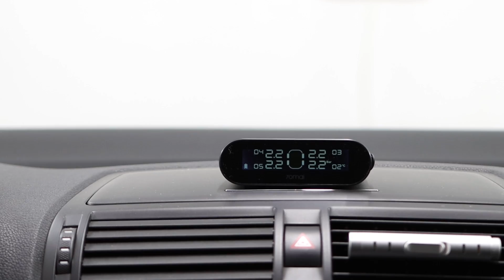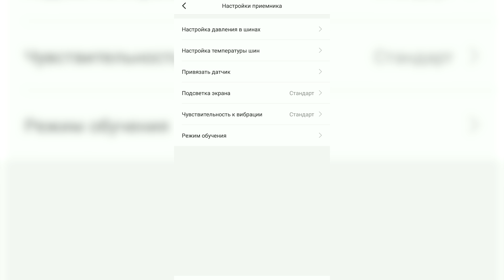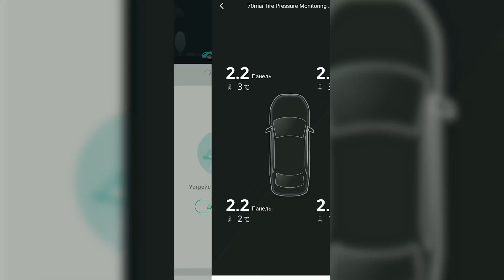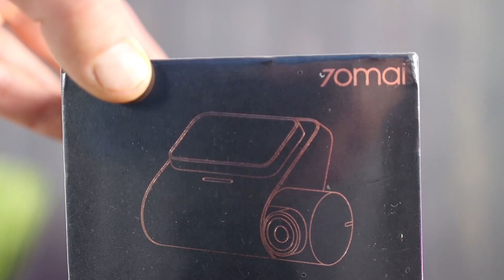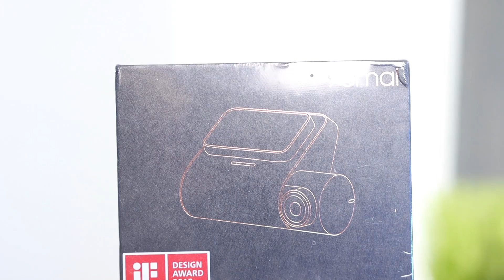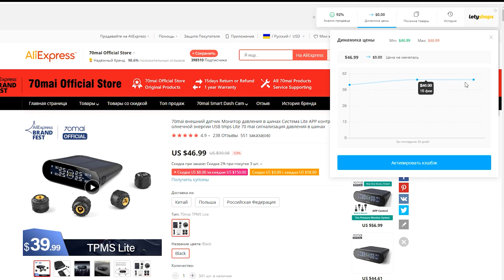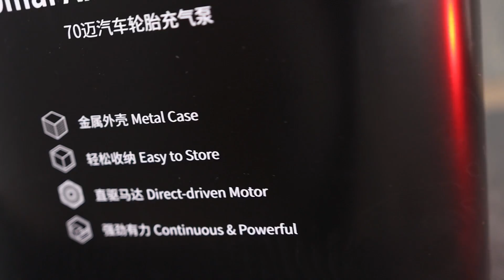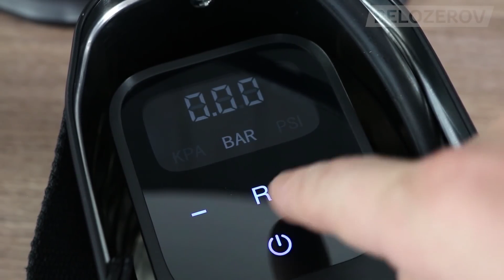XIAOMI 70mai ТОПОВЫЕ АВТОТОВАРЫ из ALIEXPRESS + КОНКУРС BELOZEROV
Привет. В этом ролике мы протестировали новые товары XIAOMI для автомобиля, для дома и просто интересные гаджеты, сяоми, джамп стартер 70mai, новый автомобильный пылесос с аккумулятором, датчики давления в шинах и еще ряд товаров которые могут вам пригодится
Еще тут попробуйте взять купон $10 от $50 и в сумме будет $20 от $50
1. Датчики давления в шинах наружные
2. Автомобильный адаптер для прикуривателя
3. Топовый 2к видеорегистратор Xioami 70 MAI pro
4. Аккумуляторный автомобильный пылесос 70mai
5. Компрессор автомобильный в кейсе
6. JUPM STARTER xiaomi 70mai с фонарем и функцией PowerBank
7. Официальный магазин 70mai на ALIEXPRESS